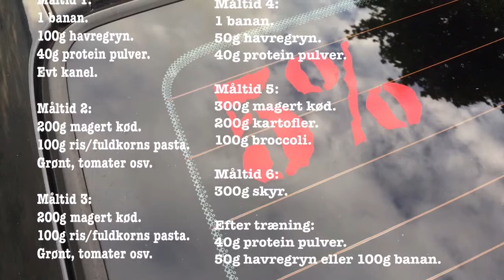Bully - 12 uger ude NC 2015 Kostplan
Dette er kostplanen her 12 uger ude.
Jeg skal stille op i Mens Psysique 178+